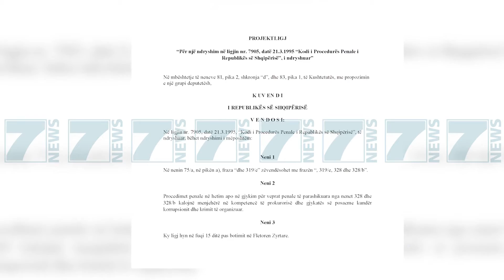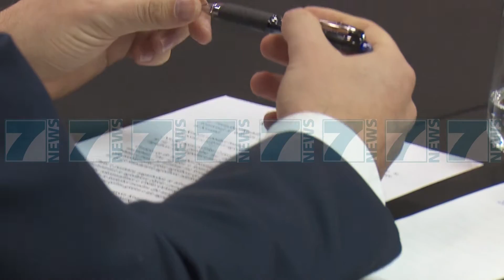PD, «SPAK TE HETOJE KRIMET ELEKTORALE - News, Lajme - Kanali 7